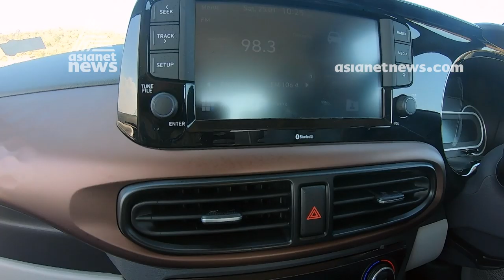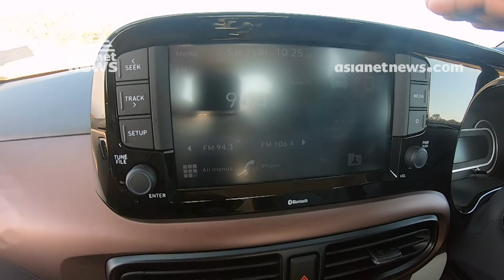Hyundai Aura Price, Video , Review & Specs | Smart Drive 9 FEB 2020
മാരുതി ഡിസല്‍ എഞ്ചിനുകളോട് വിട പറയുമ്പോള്‍ വിപണി പിടിക്കാന്‍ ഹ്യുണ്ടായിയുടെ ഓറ എത്തുന്നു